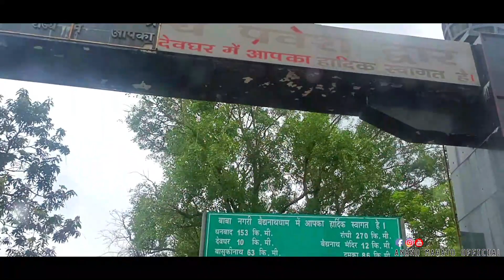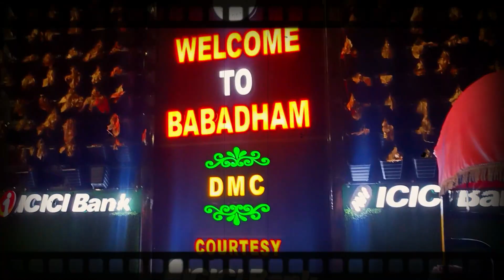Sultanganj Ganga River बाबा अजगबीनाथ | Bol Bam | Shravani Mela | Holy places in India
भारत के बिहार राज्य के भागलपुर जिला में स्थित एक ऐतिहासिक स्थल है। यह गंगानदी के तट पर बसा हुआ है। यहाँ बाबा अजगबीनाथ का विश्वप्रसिद्ध प्राचीन मन्दिर है। उत्तरवाहिनी गंगा होने के कारण सावन के महीने में लाखों काँवरिये देश के विभिन्न भागों से गंगाजल लेने के लिए यहाँ आते हैं। यह गंगाजल झारखंड राज्य के देवघर स्थित बाबा बैद्यनाथ को चढाते हैं। बाबा बैद्यनाथ धाम भगवान शिव के बारह ज्योतिर्लिंगों में एक माना जाता है। सुल्तानगन्ज हिन्दू तीर्थ के अलावा बौद्ध पुरावशेषों के लिये भी विख्यात है। सन १८५३ ई० में रेलवे स्टेशन के अतिथि कक्ष के निर्माण के दौरान यहाँ से मिली बुद्ध की लगभग ३ टन वजनी ताम्र प्रतिमा आज बर्मिन्घम म्यूजियम में रखी है।